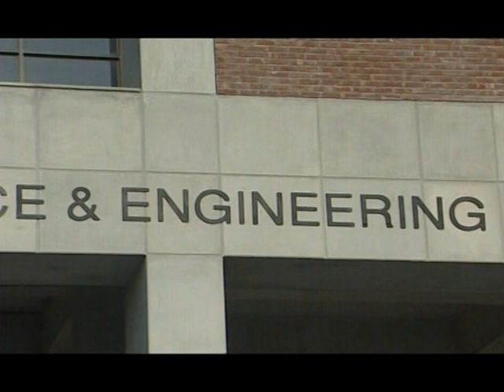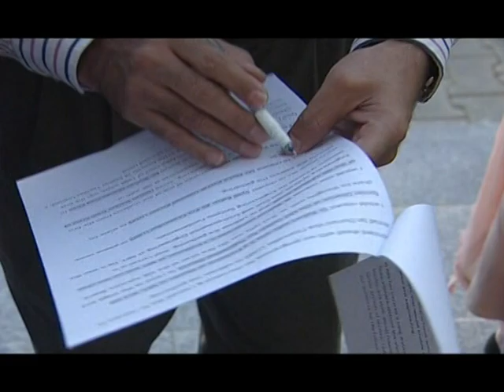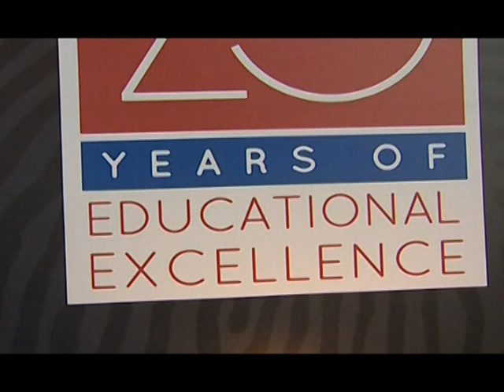LUMS 25th Anniversary & SSE Inauguration in 2011 - A Glimpse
Watch glimpses of the celebrations marking the 25th anniversary of LUMS and the formal inauguration of the School of Science and Engineering (SSE), held on January 26, 2011.